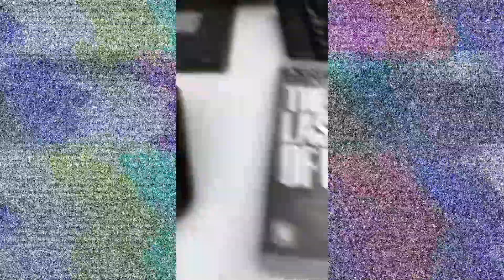TESTE DE HONESTIDADE LOJA DE GAMES ☠️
Devido a um problema que surgiu no meu PS3 da coleção que estava fora do meu alcance o conserto, decidi tentar confiar mais uma vez em uma loja e assistencia de games. se liga ai no video!

⚠ CURTA!
😱 COMENTE!
📢 COMPARTILHE!

♦♦CONHEÇA NOSSA LOJA PARCEIRA!♦♦

Bruxo (Rodrigo )
Fortnite - Bruxodragonborn
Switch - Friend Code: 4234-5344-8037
Steam - Nick: Bruxo_triade
Xbox - dackmaRodriGo
ID Psn - Ex_Rv